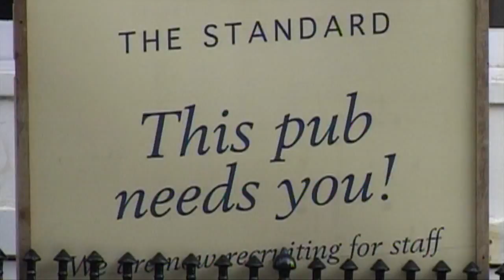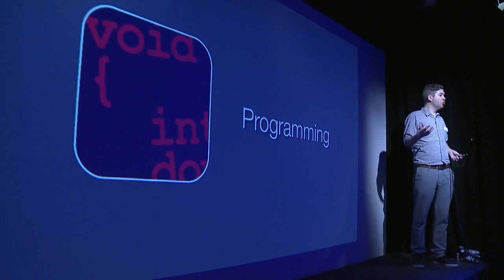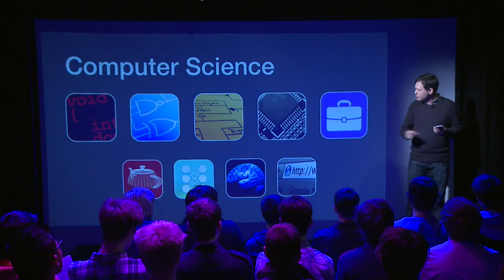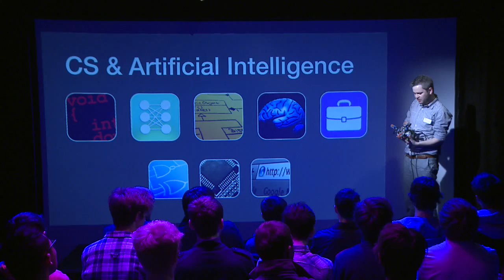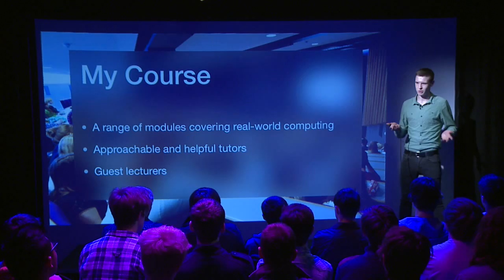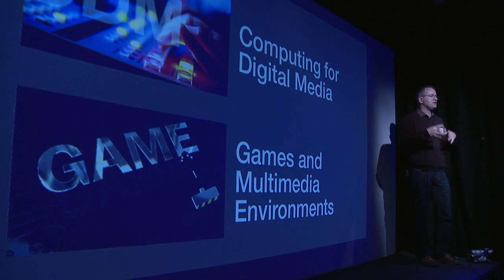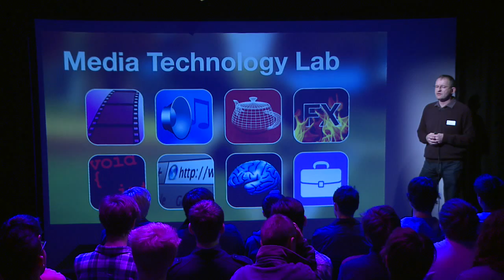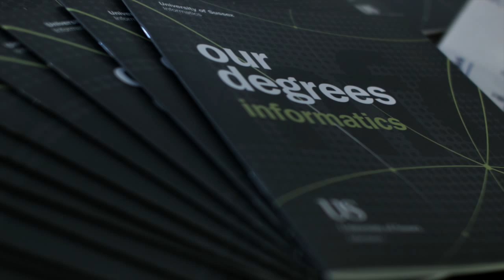Computing Applicant Visit Day 12 April 2014 University of Sussex.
Applicant Visit Day presentations on 12 April 2014 at the Department of Informatics, University of Sussex. Also a talk about year in industry placements, and a tour of the Media Technology Lab.